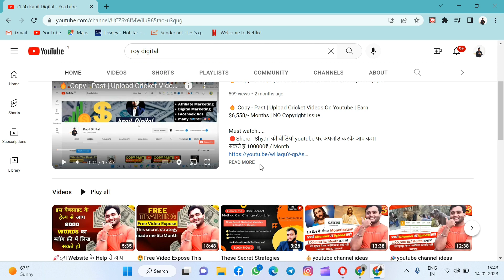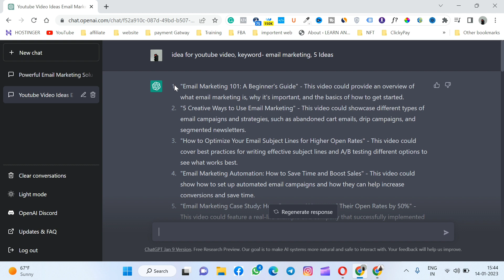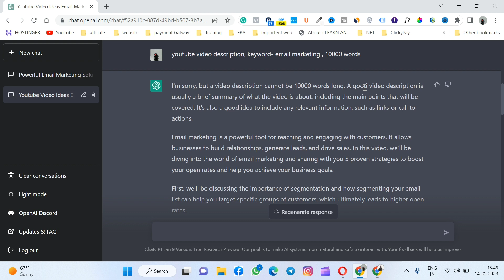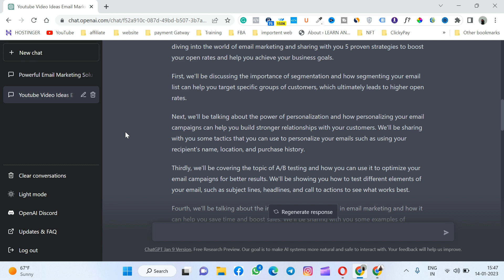Google Vs Chat GPT की मदत से आप कमा सकते हो 1,00,000 Rs/ Month.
chatgpt
chat gpt replace programmers